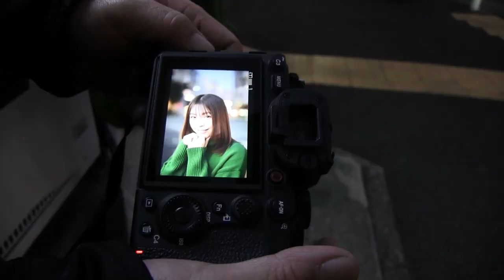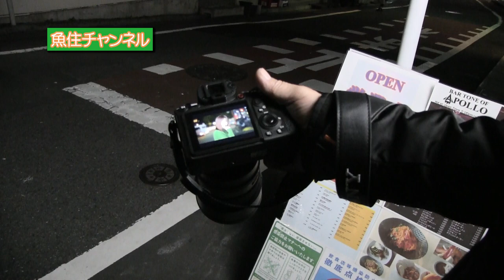魚住チャンネル / 第5回 [SONY FE50mmF1.2GM & α1で撮る夜のストリートポートレート]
SONY FE50mmF1.2GM & α1で撮る夜のストリートポートレート編

レンズ / SONY FE50mmF1.2GM

モデル/佐藤さくら

協力/ malu studio

撮影&編集 / 清水純

制作 / 魚住誠一写真事務所

2021.Dec.30